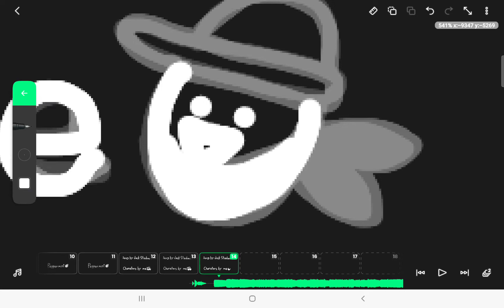Sneaky peeky...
something's coming.